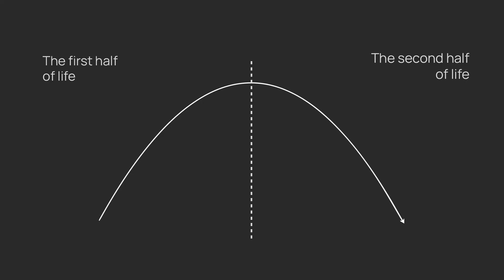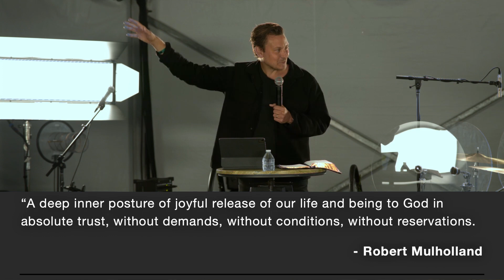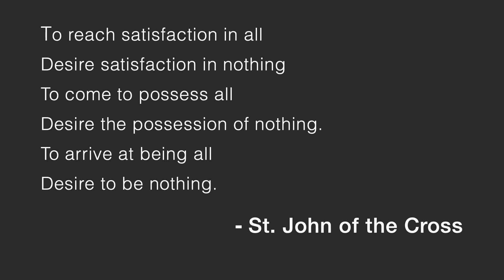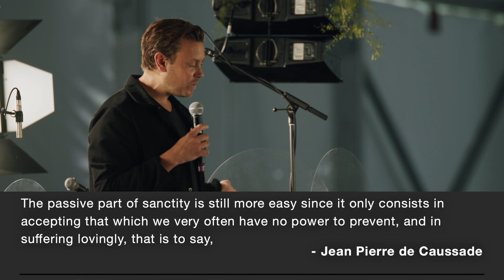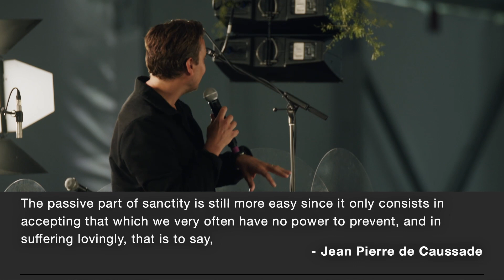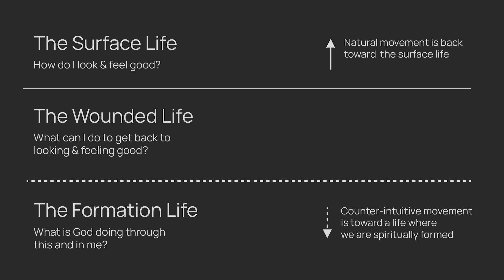FOCUS 2023: Church is Formation with John Mark Comer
Thank you for joining us at FOCUS 2023 with guest speaker John Mark Comer speaking about spiritual formation.